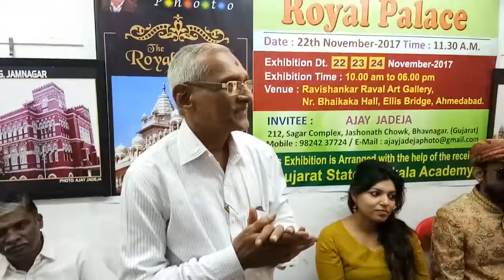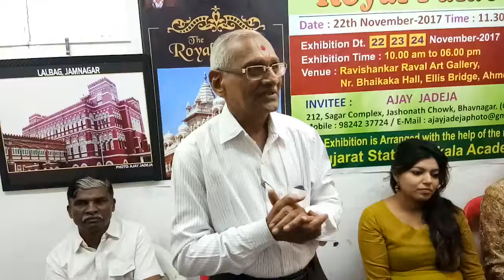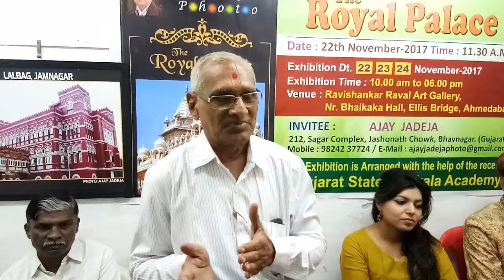AJAY JADEJA bhavnagar